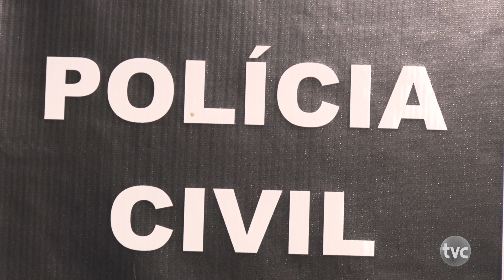Antes da lei maria da penha violência contra mulher era tratada apenas como infrações penais